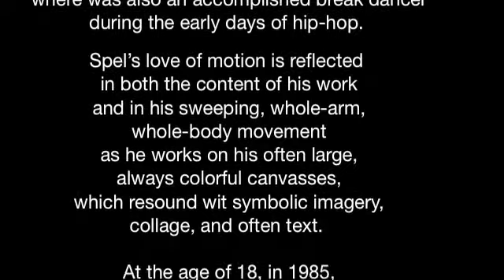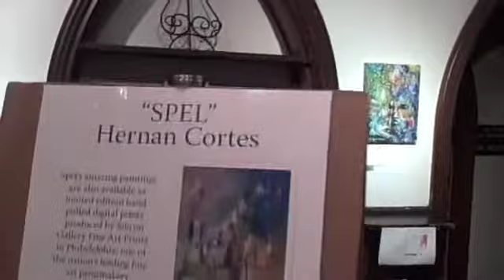Spel art opening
St Asaph Gallery mounts exhibit for the artist known as Spel.  Nov 2007